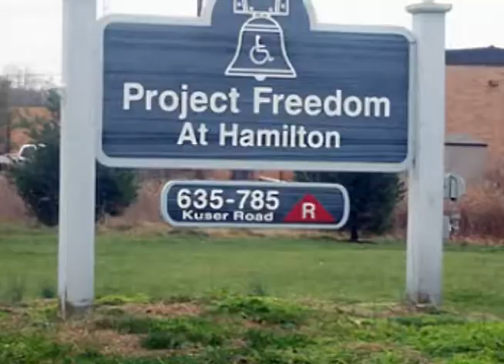Trenton Thunder Hope Week: Project Freedom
This year the Trenton Thunder have partnered with the New York Yankees to celebrate HOPE Week. HOPE Week, which stands for Helping Others Persevere & Excel, is a five day initiative that, each day, honors a different individual, family, or organization that has given of themselves to make their community a better place. After being visited by and sharing their stories with Thunder Players and Front Office staff, each honoree's experience will culminate with a visit to Waterfront Park. Today, the Thunder organization traveled to Project Freedom to meet with founder Norm Smith and Executive Director Tim Doherty and share their story.